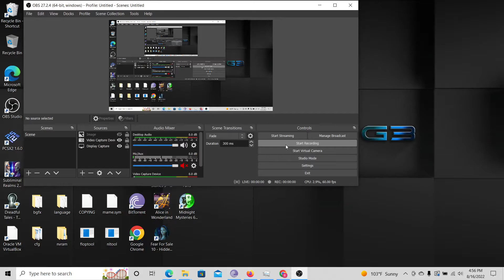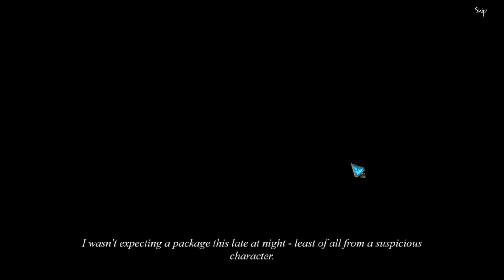MidnightMysteries6 Ghostwriting CE part 1